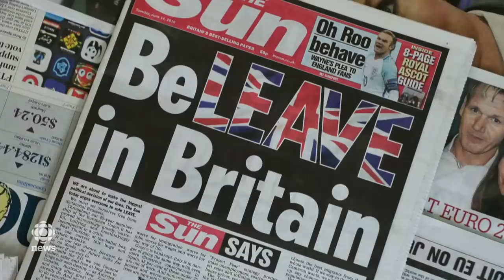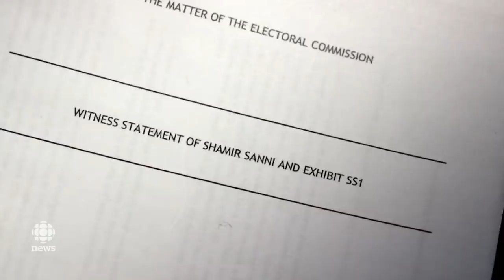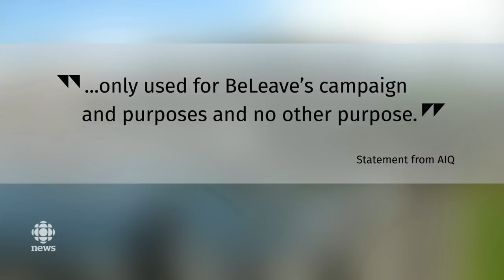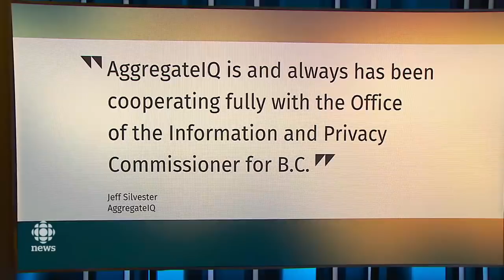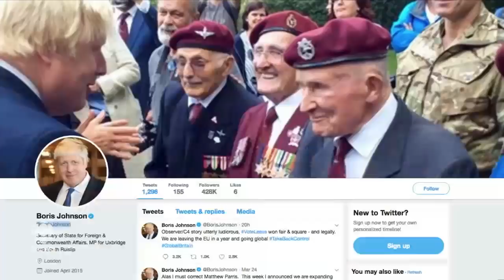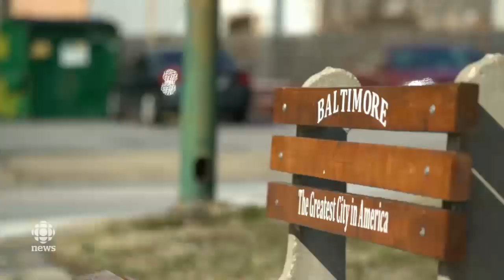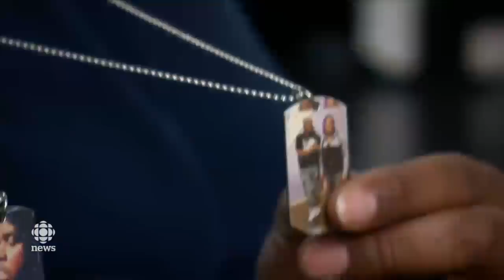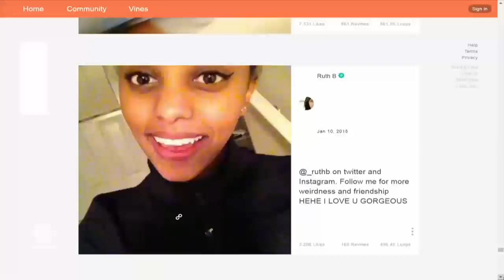The National for Sunday March 25, 2018